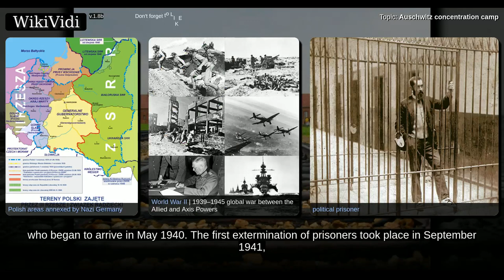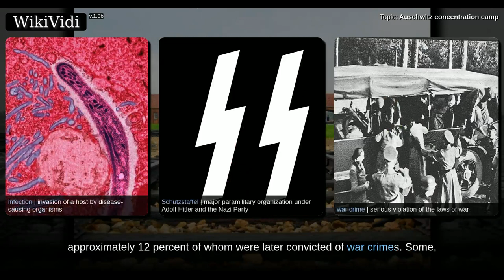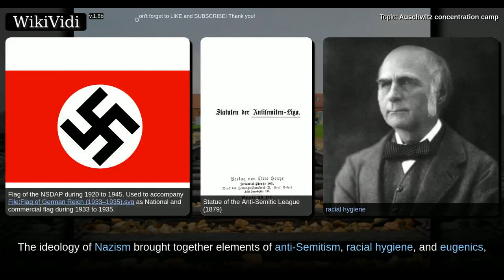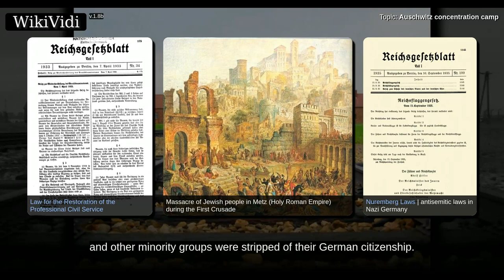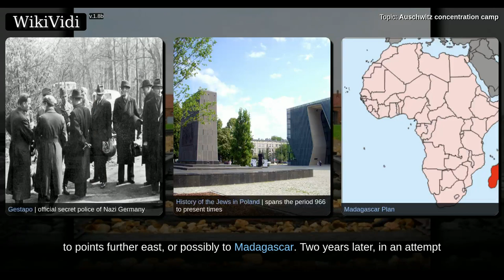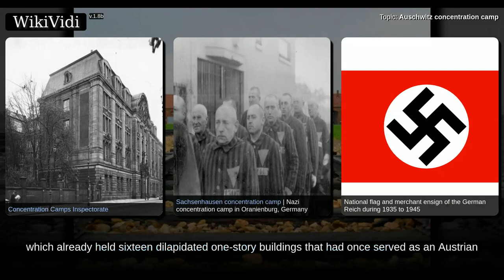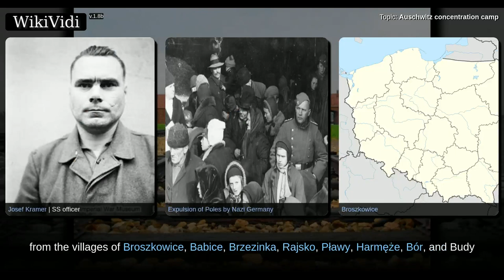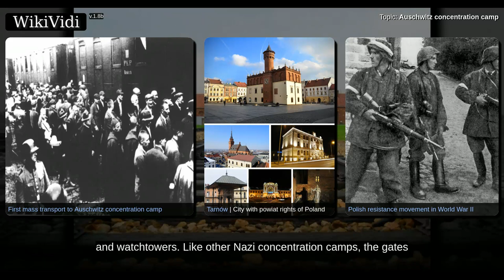AUSCHWITZ concentration camp - WikiVidi Documentary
Auschwitz concentration camp  was a network of German Nazi concentration camps and extermination camps built and operated by the Third Reich in Polish areas annexed by Nazi Germany during World War II. It consisted of  , Auschwitz II–Birkenau ,  , and 45 satellite camps.  Auschwitz I was first constructed to hold Polish political prisoners, who began to arrive in May 1940. The first extermination of prisoners took place in September 1941, and Auschwitz II–Birkenau went on to become a major site of the Nazi Final Solution to the Jewish Question. From early 1942 until late 1944, transport trains delivered Jews to the camp's gas chambers from all over German-occupied Europe, where they were killed en masse with the pesticide Zyklon B. An estimated 1.3 million people were sent to the camp, of whom at least 1.1 million died. Around 90 percent of those killed were Jewish; approximately 1 in 6 Jews killed in the Holocaust died at the camp. Others deported to Auschwitz included 150,000 Poles, ...

Shortcuts to chapters:
00:03:38: Background

Copyright WikiVidi.